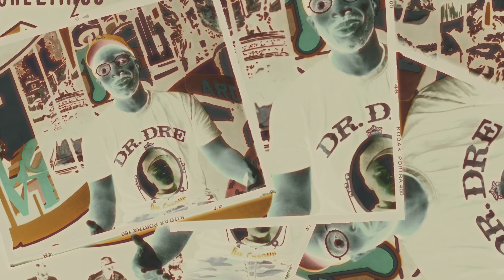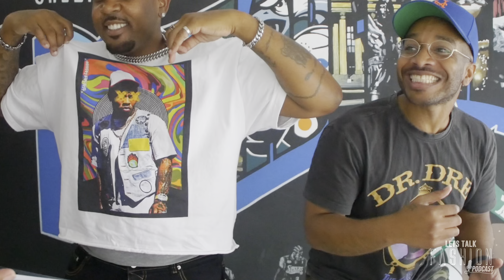Secrets of Sports-Inspired Fashion with Casual's Corner S2|EP5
Welcome to another episode of "Lets Talk Fashion!" Join the Prince of BK, Mr. Riche Threads, as he teams up with sports icon Ant McQueen to dive deep into the world of sports-inspired streetwear and designer vibes. Broadcasting live from Philly, this episode is packed with insights on the innovative and creative intersections of fashion and sports culture.

Explore how to find unique products and hidden gems at places like Burlington and Marshalls, and hear personal stories that highlight the cultural impact and influential style of streetwear. From the importance of patience in thrifting to the excitement of scoring high-end pieces at a steal, we've got all the tips to elevate your wardrobe.

We also delve into the legacy of iconic brands like Polo and Ralph Lauren, and the sentimental value of fashion passed down through generations. Whether you're into graphic tees, camo cargos, or exclusive sneaker styles, this episode has something for every fashion enthusiast.

CHAPTERS:
00:00 - Intro
2:45 - What Got You Into Fashion
8:35 - What Got You Into Fashion (Continued)
11:57 - Devin Haney vs Joseph Diaz Fight Review
16:40 - Jalen Walker vs Joe Cordina
20:45 - What's Next for Jalen Walker
24:30 - Demetrius Andrade vs Jason Quigley
27:50 - Demetrius Andrade vs Jaime Munguia